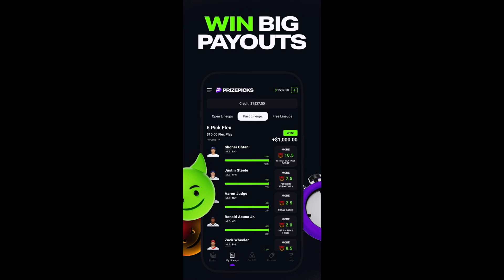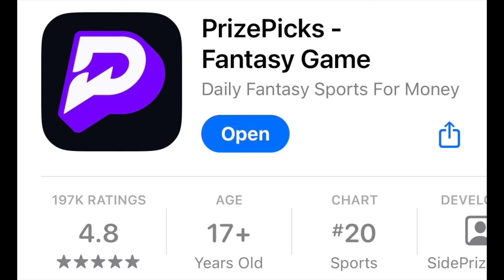Trying To Win My 100th Game In A Row!